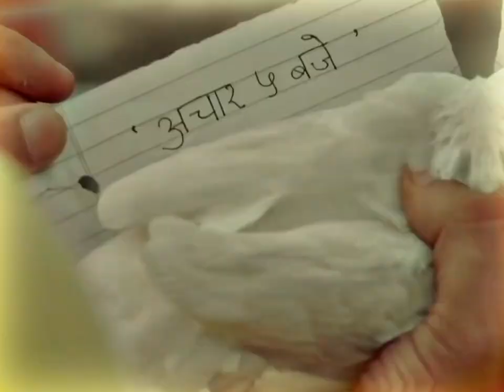Dil mein Ho Tum 💞 Couple Status 🥰 love story 💫 efx status | LEK STATUS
Dil mein Ho Tum 💞 love story 💫 efx status | LEK STATUS

Movie name :- Gutar gu

Hii Friends Video Achha Lage to Like 👍 Share 🔁 Subscribe 💛 Karna💟ye sab free hai.. aur bell icon ko bhi press karna.. 💌Agar video pasand na aaye to koi na dislike bhi kar sakte ho..

▪️▪️🔺🔻SOCIAL MEDIA 🔻🔺▪️▪️

🧡JOIN TELEGRAM GROUP DOWNLOAD STATUS SIMPLY 🧡

✓Created by__
→LEK STATUS

✓Disclaimer_

This video is fan made/entertainment purpose only. under Section 107 of the copyright act 1976, allowance is made for fair use for purposes such as criticism, comment, news reporting, scholarship, and research.

• The Credits of this video/audio goes to respectable owners. We just Edited and published audience for entertaining purpose.